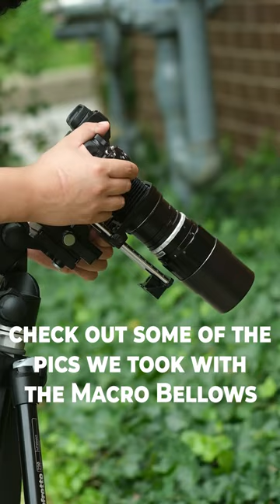Fotodiox Macro Bellows in Action!